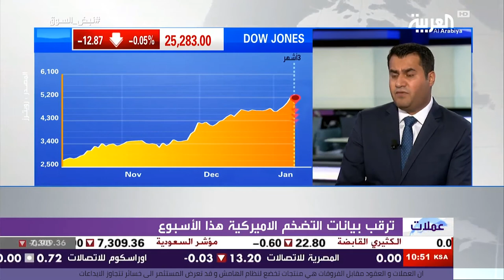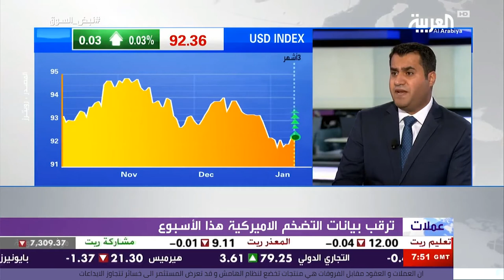أهم ما يحرك الأسواق هذا الأسبوع - قناة العربية